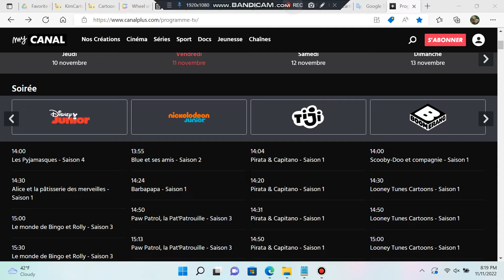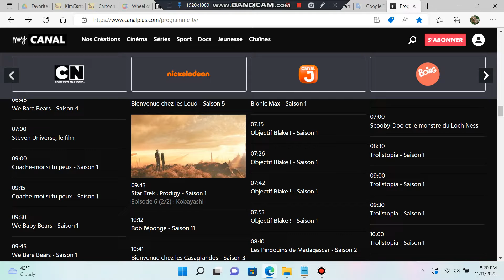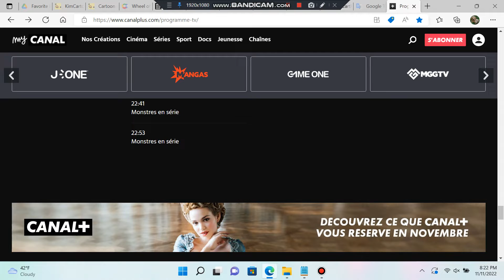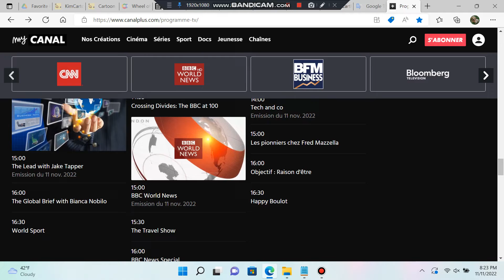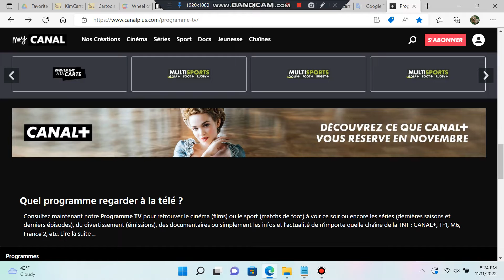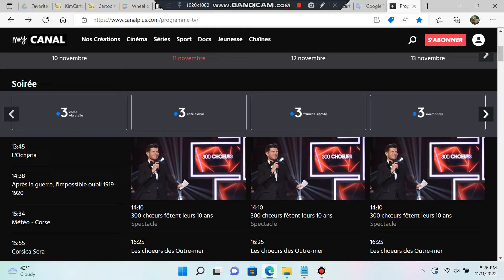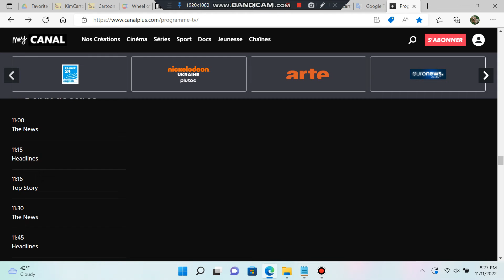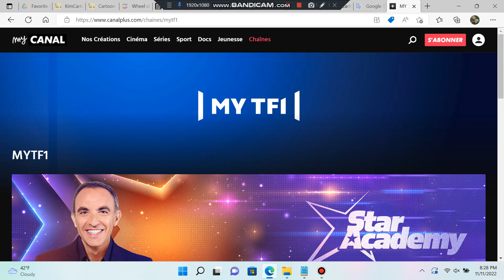Canal+ France TV Guide for November 11 Part 2